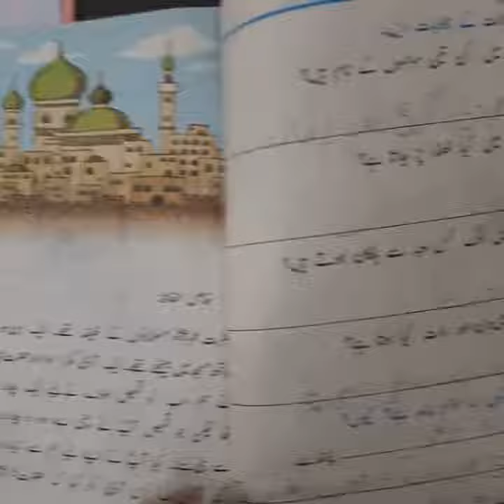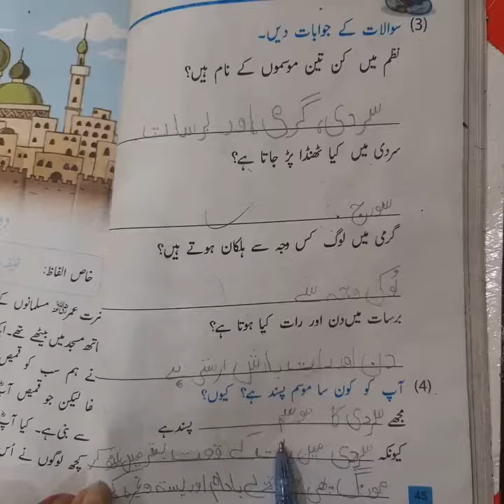Urdu lecture | Class 3 | week 5 | online classes by Miss Husna_Allied school WZD campus